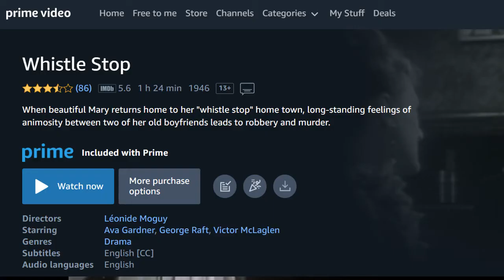Whistle Stop (1946) - Movie Review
Well, Noirvember continues continues, to seek out old crime noir classics, and this time we will look at Whistle Stop (1946) starring George Raft and the gorgeous Ava Gardner.  With lots of drinking, smoking, and family squabbles, a carnival with a freaky animatronic clown and the usual noir elements, it's an enjoyable crime film worth checking out.

Directed by Léonide Moguy, I'm not sure if this one is in the public domain or not, but as of November 2021 it is streaming on Prime.

Sites:
A FB page I've been slowing developing: